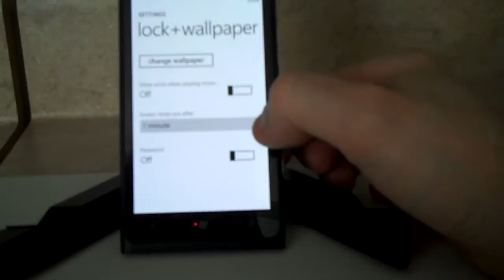How to setup a password and lock screen on the Nokia Lumia 900